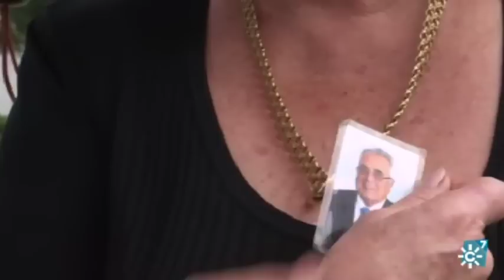75 Minutos | Las marismas de la 'Isla Mínima'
Programa: 75 Minutos | Emisión: 13/10/15

Las marismas del Guadalquivir son una riqueza de la naturaleza pero también una riqueza económica gracias al cultivo del arroz y la pesca del cangrejo rojo. Y ahora también una riqueza turística gracias a la película la Isla Mínima